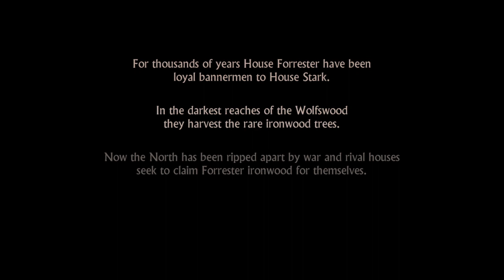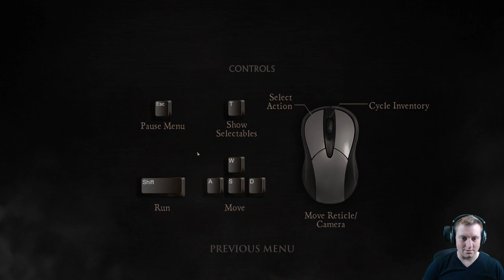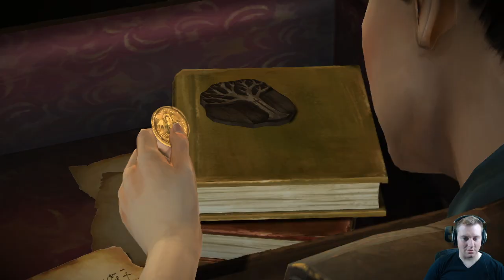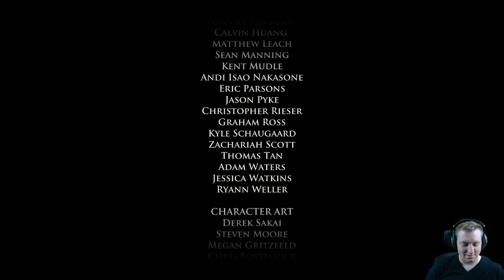Pointy Sword Chair Game - Day 1